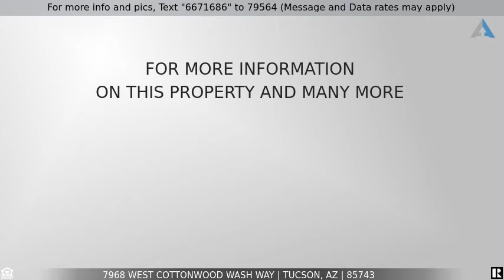Priced at $290,000 - 7968 West Cottonwood Wash Way, Tucson, AZ 85743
The WOW Factor

Looking for a 2BDRM/2BA home in the North Tucson Mountains Foothills...then here it is.  This ranch-style home, in the Premier 55+ community of Sunflower, has a vaulted ceiling in the Great Room which gives that spacious feeling. GR also hosts a dining area for those special occasions. The eat-in Kitchen has a coffee area & pantry. MBdrm has a bay window & en suite has a large shower/ accommodating vanity/ walk-in closet. The Guest Bdrm & Bath will give your visitors the privacy they need.  Laundry area conveniently located inside. Updates include: Plantation shutters, windows, water heater & softener, HVAC in Dec 2020 & Tesla Solar lease runs $50/Mo thru Mar 2037. The covered back patio with extended pavers will give you hours of enjoyment just lounging in the warm Tucson evenings.